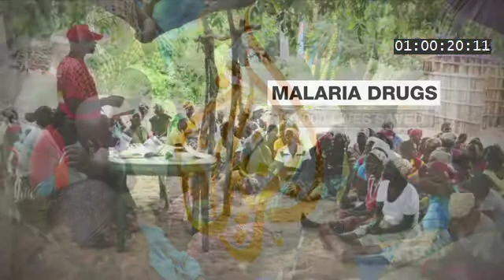Al Jazeera interview with Malaria Consortium Technical Director on ACCESS-SMC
Malaria Consortium Technical Director James Tibenderana explains to Al Jazeera why seasonal malaria chemoprevention (SMC) is an effective method to prevent malaria in children under five in sub-Saharan Africa. The ACCESS-SMC project averted 40,000 deaths and up to 6.5 million malaria cases.